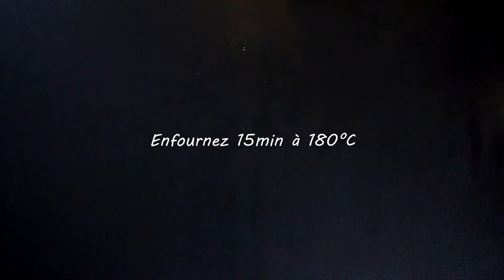Recette: Pommes farcies au Slatko - Dessert Serbe - Avec Kitchen Trotter - Les pépites de Noisette